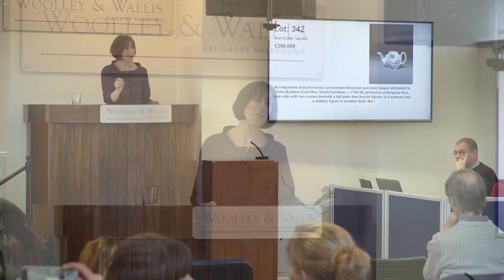Woolley and Wallis - Sale of the John Bartlam Teapot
The unique auction of the newly discovered John Bartlam teapot at Woolley and Wallis Salerooms in Salisbury.

An electric atmosphere resulted in an astounding hammer price of £460,000, bought by London dealer Rod Jellicoe on behalf of the New York Metropolitan Museum.